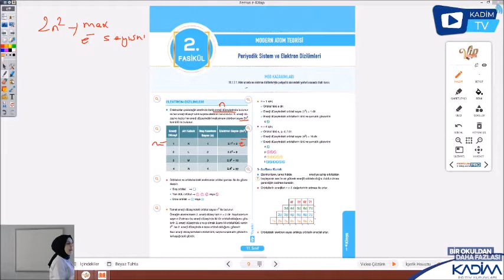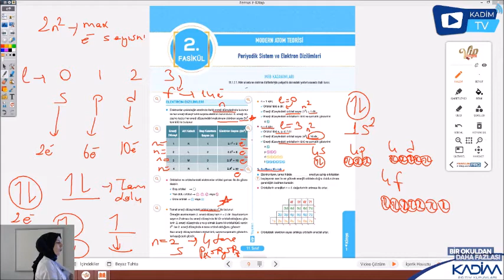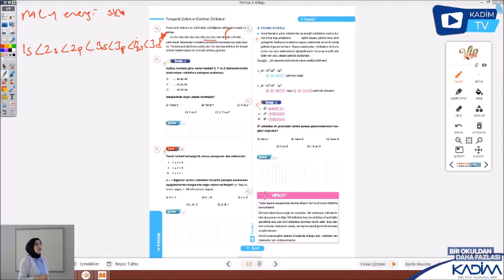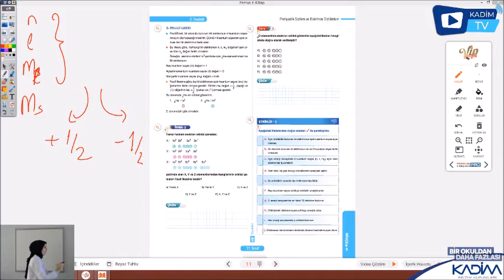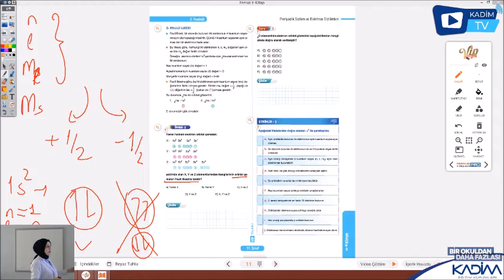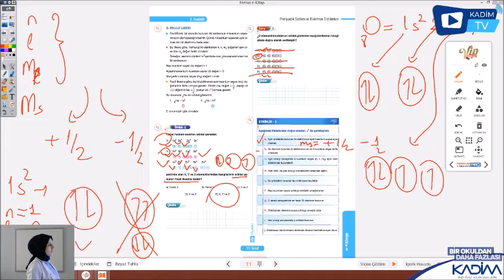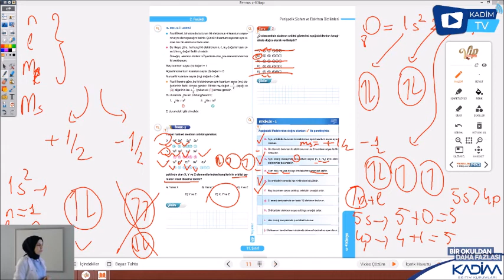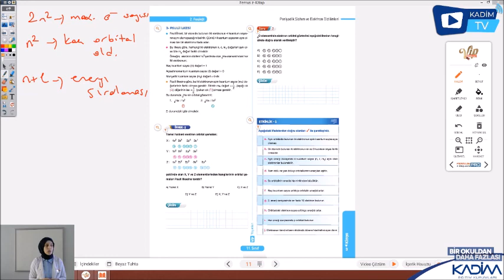KİMYA (ELEKTRON DİZİLİMİ )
NAGİHAN ÖZER